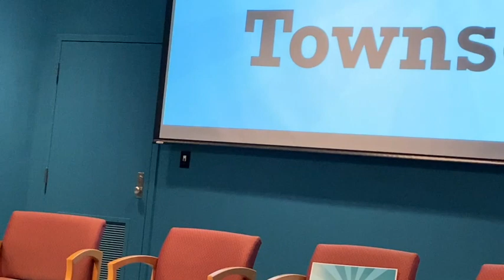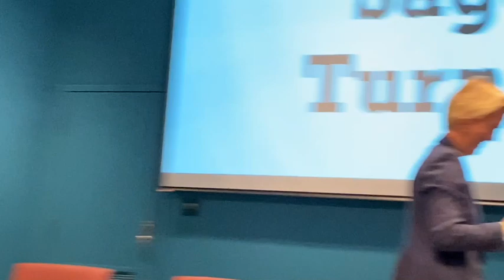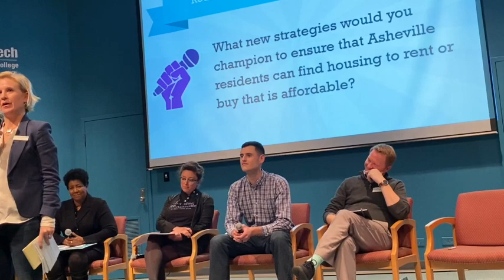Asheville City Council Candidate Forum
Asheville City Council Candidates at Ferguson Auditorium on Feb. 5, 2020. Assorted questions from the community are presented tot he candidates.